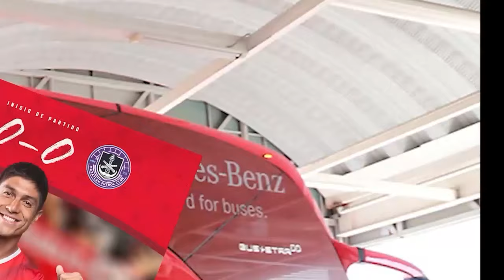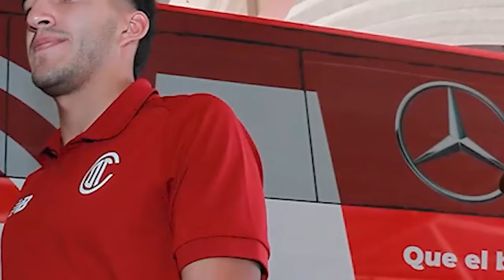🔥🦅 ESTALLAN TRAS DERROTA DE ULTIMO MINUTO! EXIGEN RENUNCIA DE LOZANO! DESPEDIRAN AL JIMMY LOZANO!